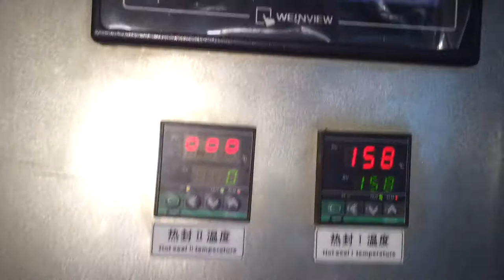小平袋适合带仓一个腊肉手工加36次8G